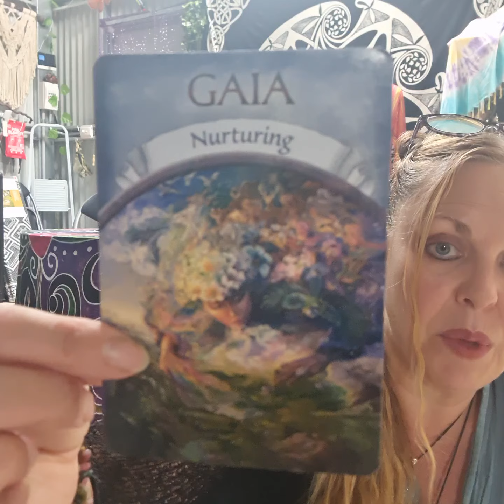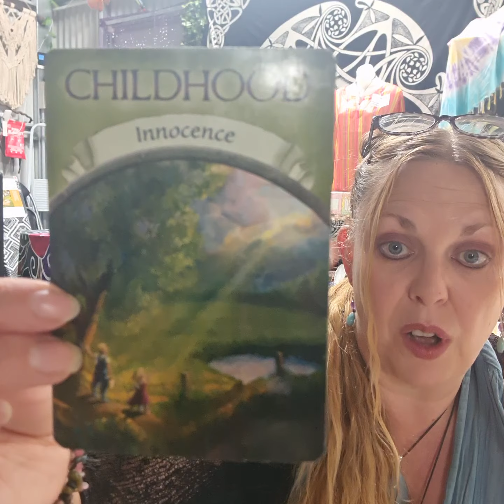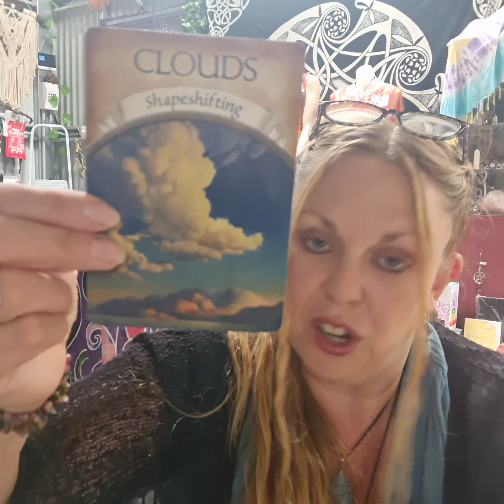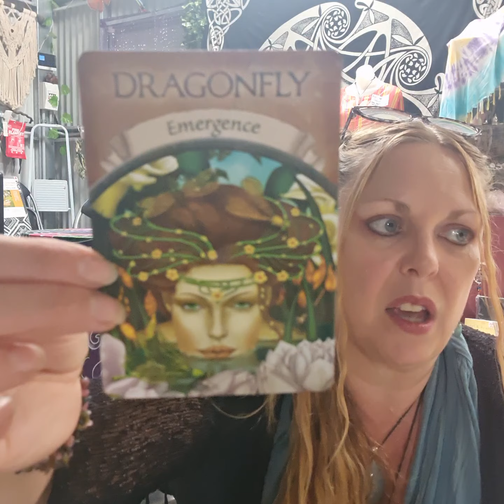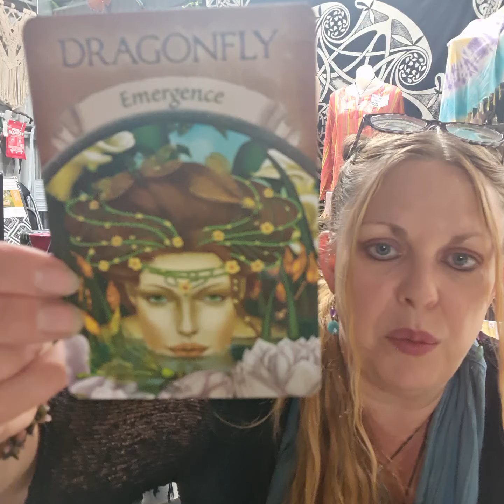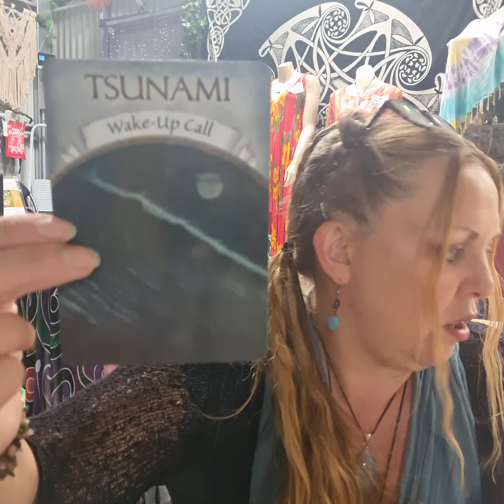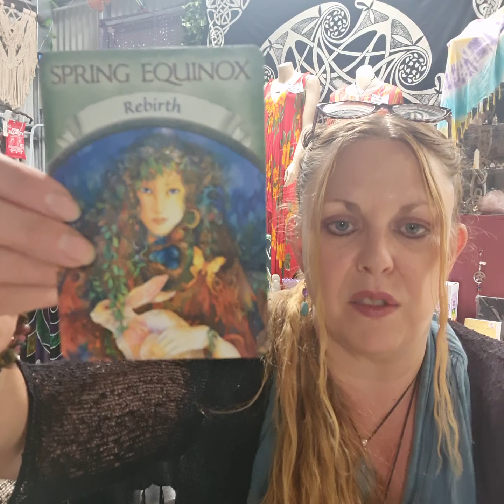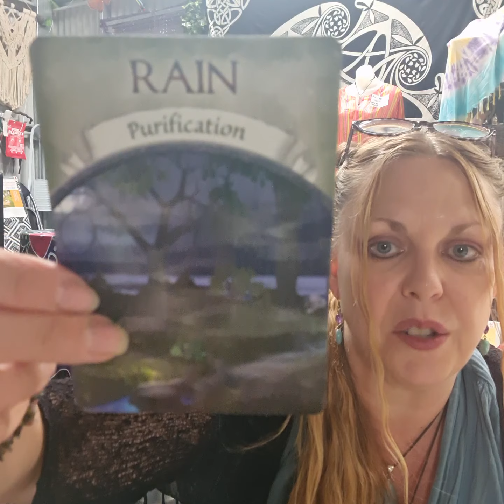Full Moon General Reading with Sarah-Earth Spirit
Full moon general reading with Sarah-Earth Spirit.  A little late, but still gave the Full moon energies around. Here is what I got today. Magick and Blessings Sarah-Earth Spirit.